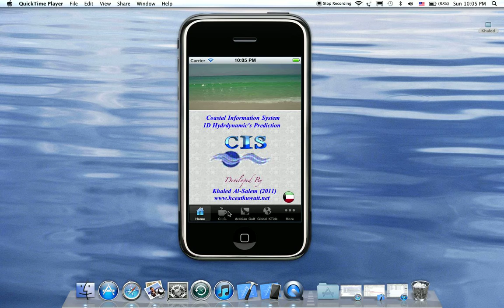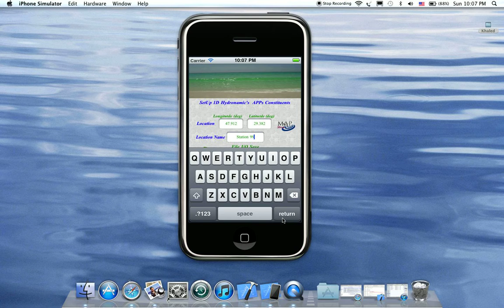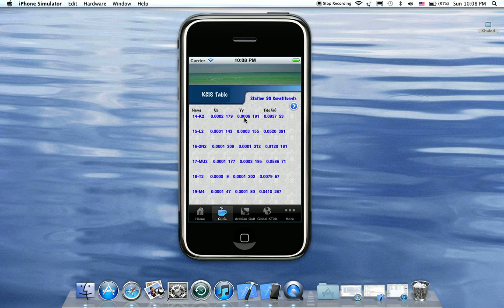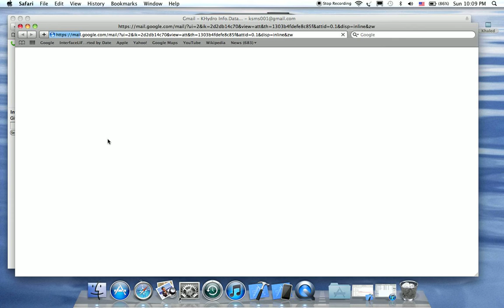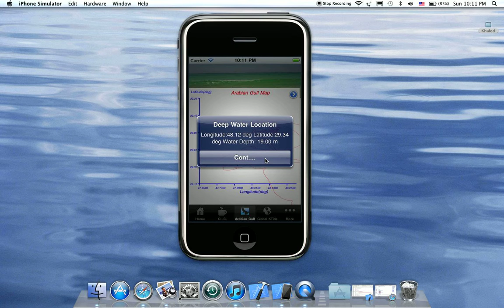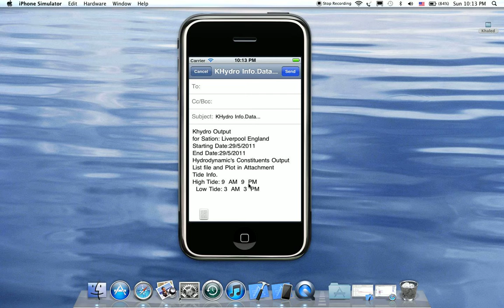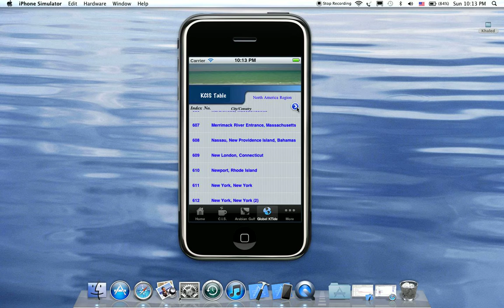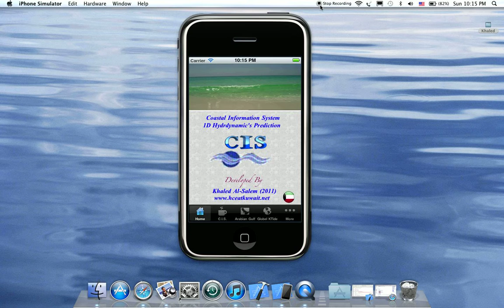KCIS APPs. 1D Hydrodynamic's Prediction for Arabian Gulf And Global Water Level Prediction ion.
Prediction of tidal variations in water level is of importance in a wide range of practical applications such as: Navigation through inter-coastal waterways, and within estuaries, bays, and harbors; fishing, etc. KCIS APPs is a general-purpose, state-of-the-art water levels prediction app developed by (Khaled Al-Salem 2011). It allows user to setup station in Arabian Gulf for Hydrodynamic's Prediction. And it is capable of estimating the water level variation due to tides at a number of stations in the Global World Waters. The KCIS app was validated with other model for water levels prediction it was found to provide good results.